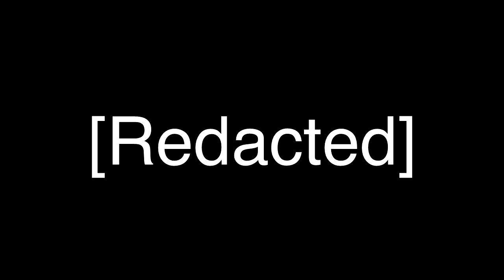¿¡ELLA ESTÁ DE VUELTA!?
¡Esta noche tendremos a una invitada muy especial en el show! ¿Quieres saber quien es? ¡Mira el trailer ahora!

ESTA NOCHE
ESTA NOCHE
ESTA NOCHE